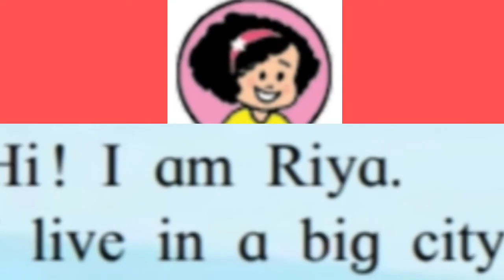Riya in the City Std-Third Balbharti Meaningful Reading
Riya in the City Standard Third Balbharti